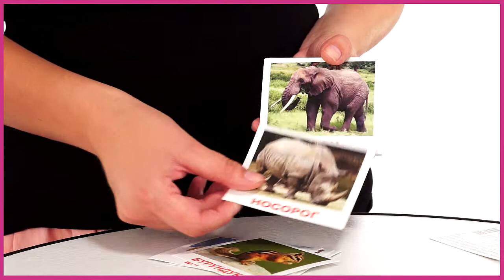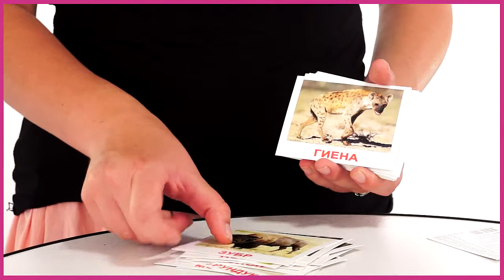Вундеркинд с пеленок Набор обучающих карточек Дикие животные 013)